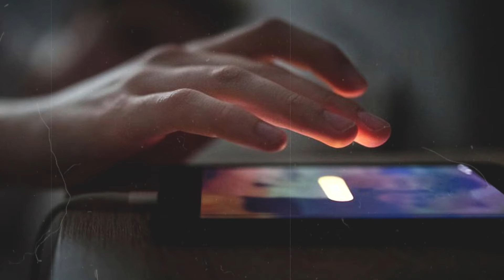ហាមដាច់ខាតដាក់វត្ថុ ៤នេះក្នុងបន្ទប់គេង បើមិនចង់មានជំងឺ និងបាត់បង់លាភទេនោះ | ប្លែកៗ - BLEK BLEK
យោងតាមក្បួនហុងស៊ុយ មានវត្ថុ ៤យ៉ាង ត្រូវបានគេហាមដាច់ខាតដាក់ក្នុងបន្ទប់គេង បើមិនចង់មានជំងឺ និងបាត់បង់លាភទេនោះ។

(១). ដាក់គ្រឿងអេឡិចត្រូនិចនៅក្បែរខ្លួន
(២). ដាក់ម៉ោង​រោ​ទិ៍ក្បែរក្បាលដំណេក
(៣). ដាក់វត្ថុមុតស្រួចក្នុងបន្ទប់គេង
(៤). ដាក់កញ្ចក់លើក្បាលដំណេក
ស្វាគមន៍ប្រិយមិត្តទាំងអស់គ្នា! ពួកយើងនឹងនាំអ្នកទាំងអស់គ្នាឱ្យស្វែងយល់ពីរឿងរ៉ាវថ្មីៗ រឿងចម្លែកៗ ព្រមទាំងចំណេះដឹងសព្វបែបយ៉ាងទូទាំងពិភពលោក ដែលក្នុងនោះរួមមាន ចំណេះដឹងទូទៅ សុខភាព ជំនឿ  វិញ្ញាណអាថ៌កំបាំង វិទ្យាសាស្រ្ត និងការកម្សាន្តផ្សេងៗ។ លោកអ្នកអាចបញ្ចេញមតិយោបល់ក្នុងន័យស្ថាបនា ដើម្បីយើងខ្ញុំធ្វើការកែតម្រូវផងដែរ ប្រសិនបើមានវីដេអូណាមួយមានការរំខានដល់លោកអ្នក។

Welcome, all friends! We will bring you to discover new things, strange things, and all kinds of knowledge from all over the world, including general knowledge, health, beliefs, spirits, mysteries, science, and entertainment. You can leave a constructive comment so we can make any adjustments if any of the videos bother you.